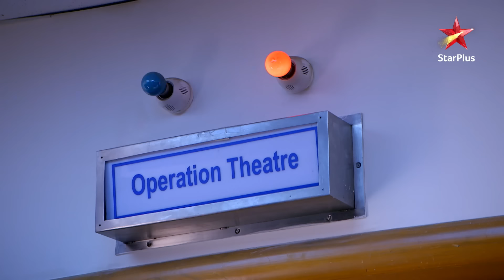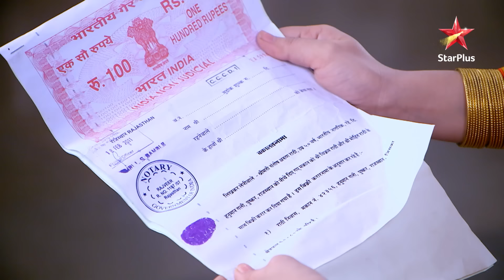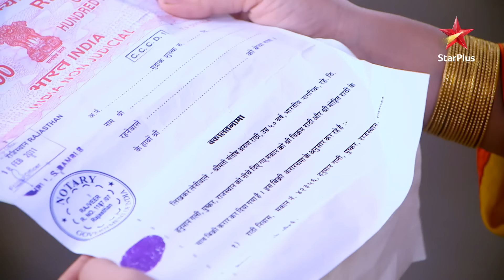Santosh returns home! |S1 | Ep.951 | Diya Aur Baati Hum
Episode : 951